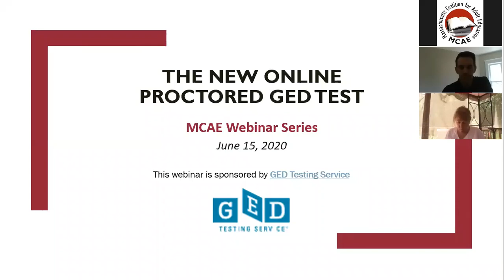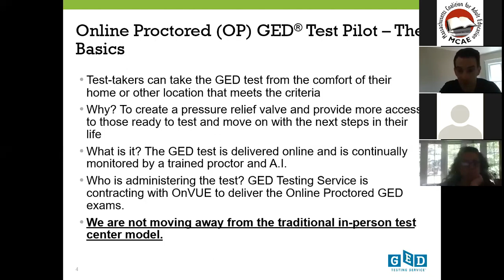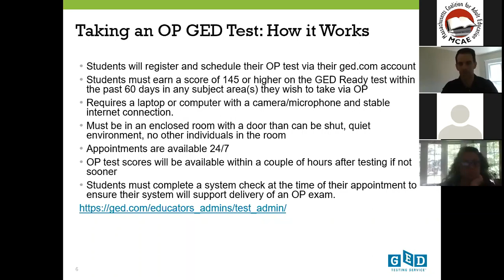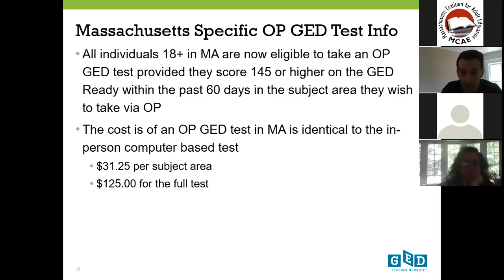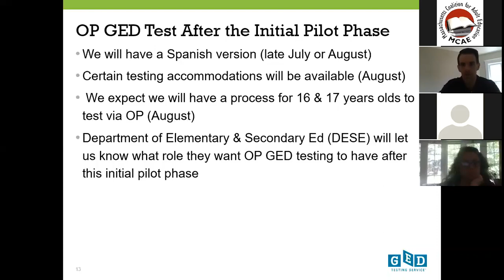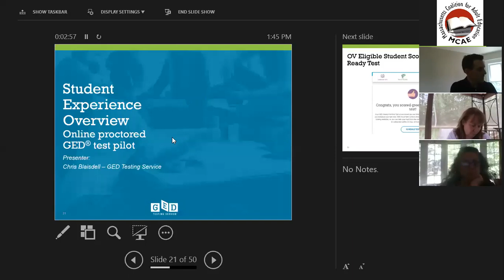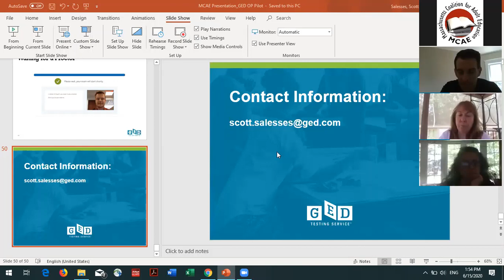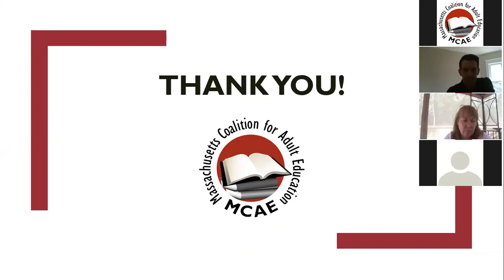The New Online Proctored GED Test Pilot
GED Testing Service recently went live with the Online Proctored GED Test pilot in order to help relieve some of the high school equivalency testing backlog due to the temporary closure of test centers during the pandemic. Participants will learn the key details about the Online Proctored GED Test pilot in order to help their students to be eligible to participate for those students who need to test as soon as possible.

Presented by:
Scott Salesses
Regional Manager, State Relationships
GED Testing Service